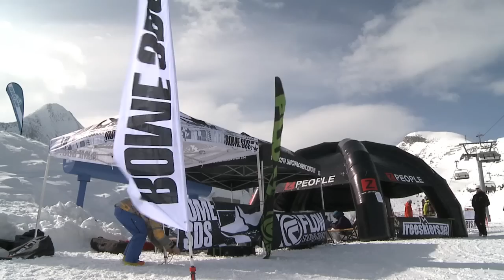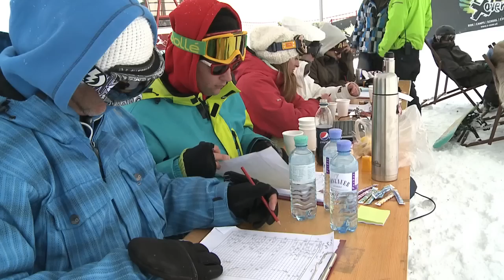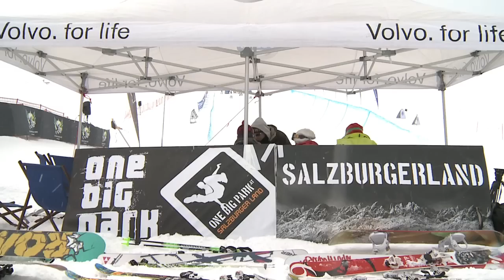VOLVO X OVER RIDE 11 - ONE BIG PARK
Freeskier und Snowboarder (TTR***-Bewerb) aus insgesamt 12 Nationen kramten tief in der Trickkiste, um beim 8. Volvo X OVER RIDE in den Bewerben Slopestyle und Halfpipe zu glänzen. Doch am Ende eines actionreichen Wochenendes am Kitzsteinhorn (25. bis 27. März 2011), konnte nur einer den Titel „Ruler of the Hill" -- für den Gesamtsieg aus beiden Bewerben -- mit nach Hause nehmen.